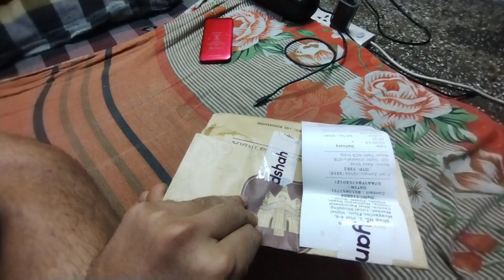Daily Life Vlog - 2 • Episode No. 189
This vlog is not for inspirational purposes. I love to record my daily moments & share with you all it's a journey & we're learning ! Enjoy what serves you !